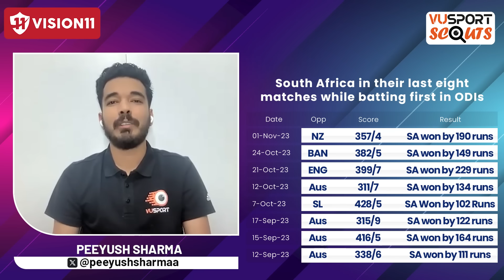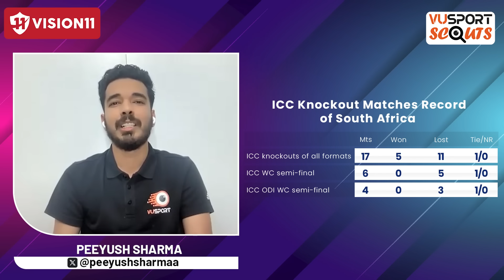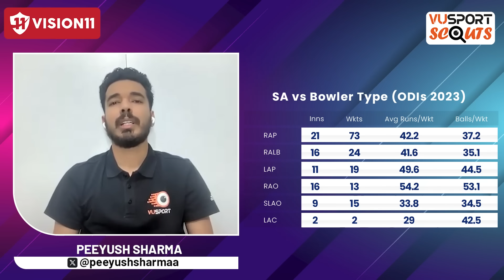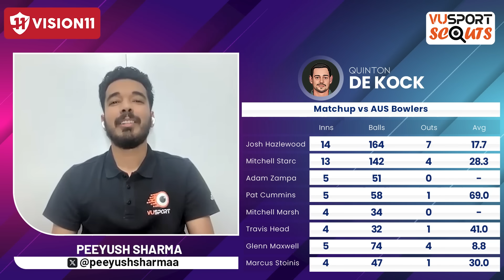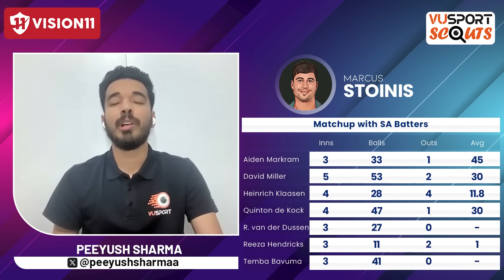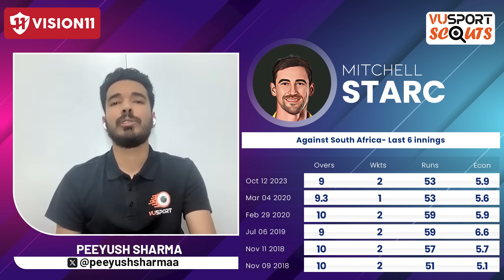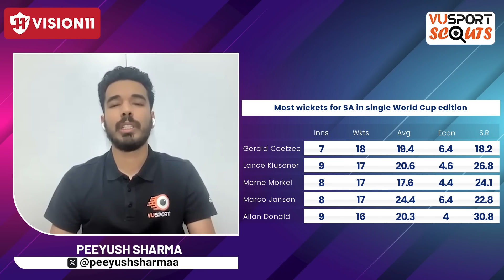SA vs AUS Dream11 Prediction Today | Sa vs Aus Dream11 Team | VUSportScouts Ep.273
SA vs AUS Dream11 Prediction Today | Sa vs Aus Dream11 Team | Sa vs Aus Fantasy Team | ODI World Cup 2023 | Semi-Final

VUSPORT SCOUTS for SA vs AUS ODI Match Prediction in the WORLD CUP 2023 | South Africa vs Australia Fantasy Cricket Tips featuring Peeyush Sharma, Abhinav Mukund and Pratik Gosar powered by Vision11!!

We are back with the Dream11 prediction for the SA vs AUS ODI match.

Watch the exciting match between South Africa vs Australia. VUSport Scouts is back to help you with the latest match predictions and fantasy picks featuring our scouts Peeyush Sharma, Abhinav Mukund and Pratik Gosar!!! In this preview, we analyze the teams, discuss their strengths and weaknesses, and make predictions for the upcoming match. We also provide fantasy cricket tips to help you make the best fantasy team for this match.

Get the ultimate cricket experience with VUSport app! Stay up-to-date with live match updates, accurate predictions, and in-depth analysis. Customize your notifications and never miss a match again. Take your cricket fandom to the next level!

Timeline:
0:00 - SA vs AUS Fantasy Prediction
6:10 - SA vs AUS Top Fantasy Picks
12:08 - SA vs AUS Dream11 Team

dream11
dream11 team
dream11 prediction
sa vs aus match dream11 team today
sa vs aus live match today
sa vs aus
sa vs aus dream11 prediction today
best dream11 prediction
dream11 today
dream11 tips
dream11 tricks
dream11 winner
fantasy team
fantasy sports
dream11 today team
dream11 app
dream11 hacked
dream11 withdrawal
dream11 winners
dream11 backup
cricket live
cricket highlights
cricket match
cricket shorts
cricket prediction
cricket news
sa vs aus semi final